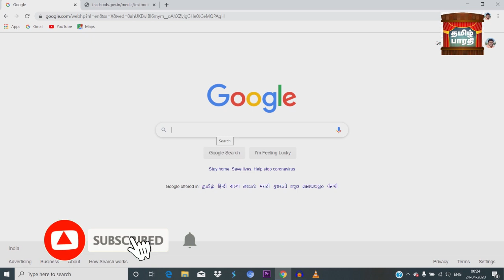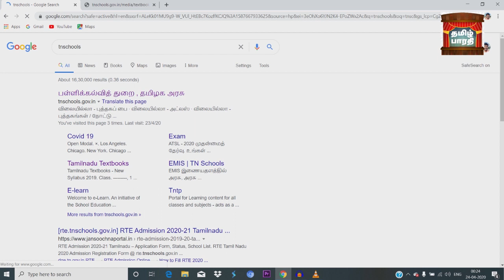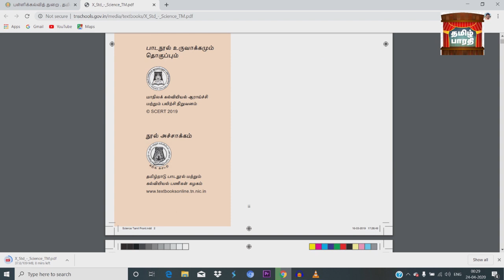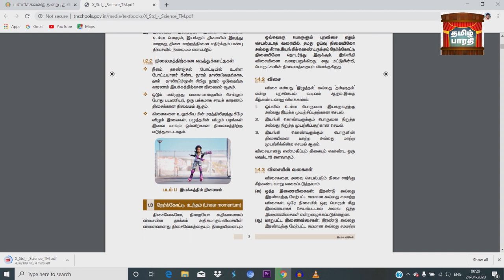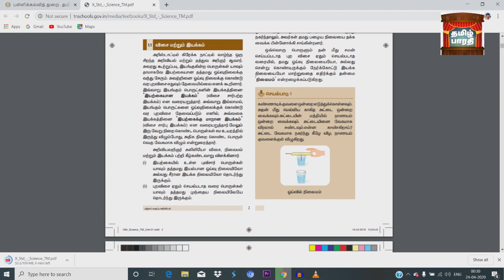TN Textbook Free download 2020 full books தமிழ் நாடு அரசு பாடநூல்புத்தகங்கள் டவுன்லோடு செய்திட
How to download tn text books online
தமிழ் நாடு அரசு பாடநூல்புத்தகங்கள்  டவுன்லோடு செய்திட
2020 Samachcheer Books Online
1 std to 12th Std Books
amilnadu govt school books online
12th standard books
11th standard books
10th standard books
9th standard books
8th standard books
7th standard books
6th standard books
5th standard books
4th standard books
3rd Standard books
2nd standard books
1st standard books
தமிழ்நாடுஅரசு பாடநூல்